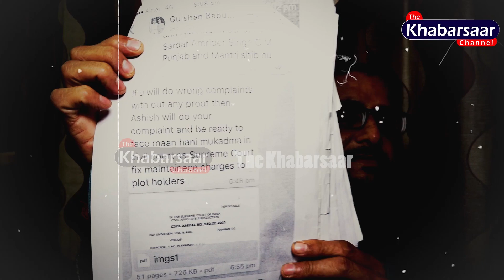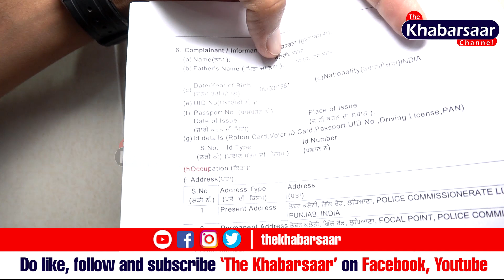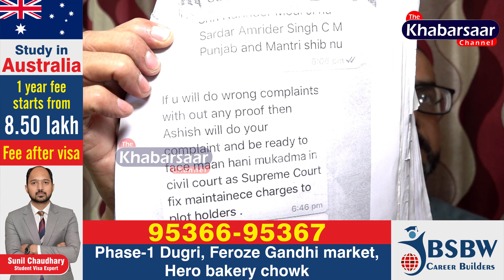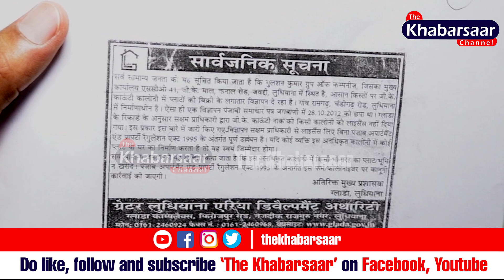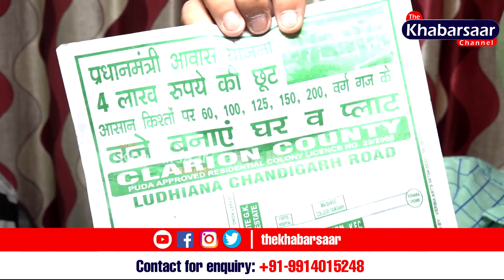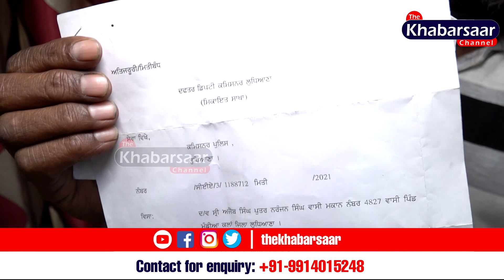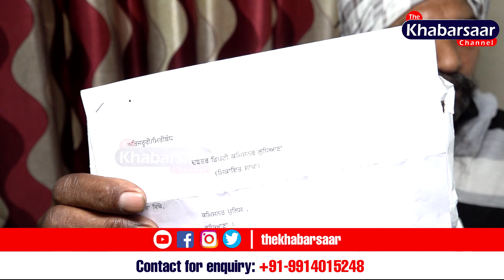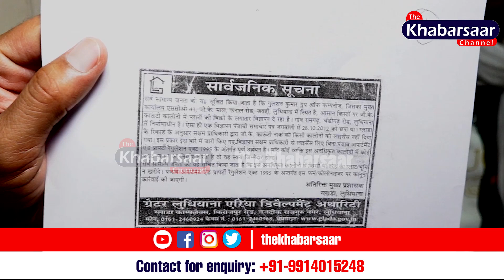ਮੋਇਆਂ ਨੂੰ ਜਿਉਂਦਾ ਕਰ ਦਿੰਦੈ ਇਹ Property ਡੀਲਰ, ਯਮਰਾਜ ਨਾਲ ਪੱਕੀ ਸੈਟਿੰਗ ! Thakur | The Khabarsaar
Must Watch: ਦੇਖੋ ਸ਼੍ਰੀ ਗੁਰੂ ਗ੍ਰੰਥ ਸਾਹਿਬ ਦੀ ਜ਼ਮੀਨ ਦੱਬਣ ਨੂੰ ਘੜੀ ਕਿਹੜੀ ਸਕੀਮ! ਮੋਇਆਂ ਨੂੰ ਜਿਉਂਦਾ ਕਰ ਦਿੰਦੈ ਇਹ ਪ੍ਰਾਪਰਟੀ ਡੀਲਰ, ਯਮਰਾਜ ਨਾਲ ਪੱਕੀ ਸੈਟਿੰਗ!